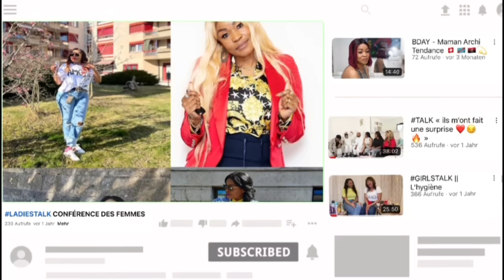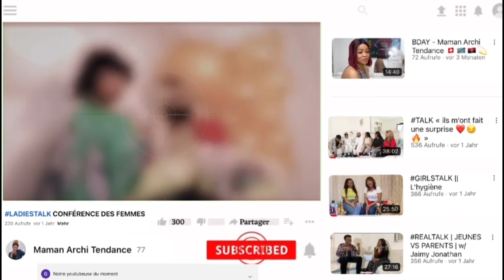Nfumbwa ya mabaku